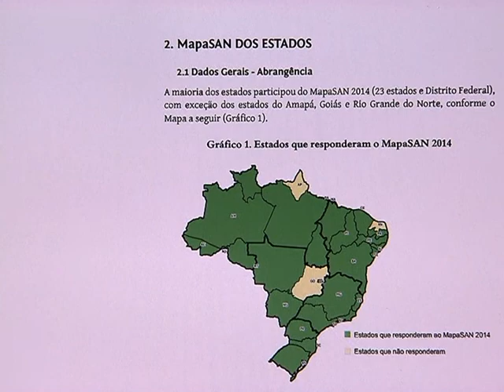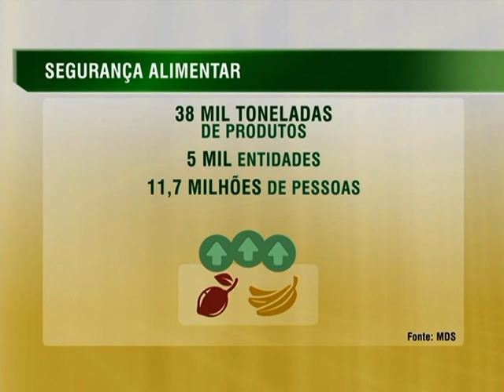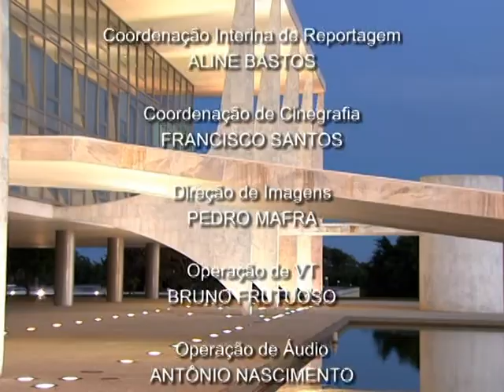Jornal NBR NOTÍCIAS na íntegra - 16 de janeiro